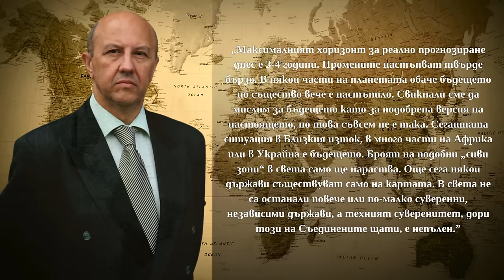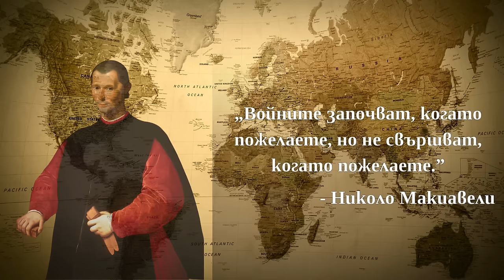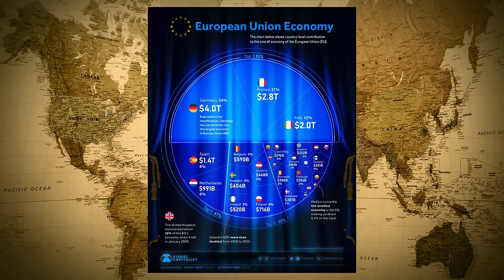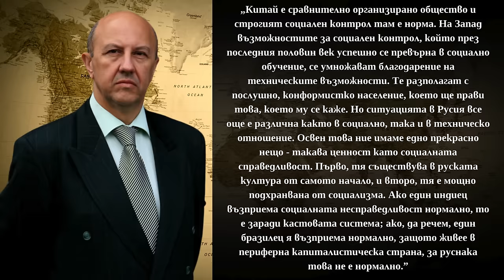Съюз между Русия и Китай не може да има! [Андрей Фурсов]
Китайската икономика е прекалено голяма за да има стратегически съюзници. Това твърди руския историк Андрей Фурсов. Същевременно допълва, че индийската зависимост към Великобритания все още е налице.

Това поставя доста въпроси, най-вече по отношение на БРИКС и дали воабще е възможно противостоене в този вид на въпросния съюз на Запада. Във видеото съм изложил тезите на Андрей Фурсов, цитирайки го, като съм направил и коментар от моя страна по темата. Приятно гледане!

За да подкрепите мен и канала:
🔔 Абонирайте се
👍 Харесайте видеото
✍ Коментирайте